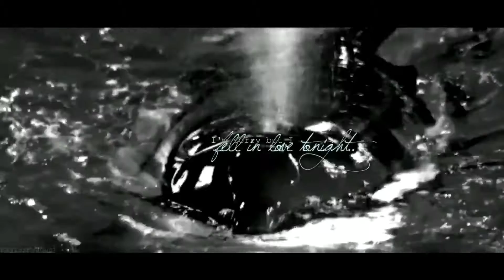I'm sorry but I fell in love tonight..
I didn't mean to fall in love tonight..
Love these three whales :')

-Kayla, Ulises, Kyuquot-

Credits:
CetusCetus
Makani Wind Productions
Wetsuit_Up
BBC
bondedwiththesea